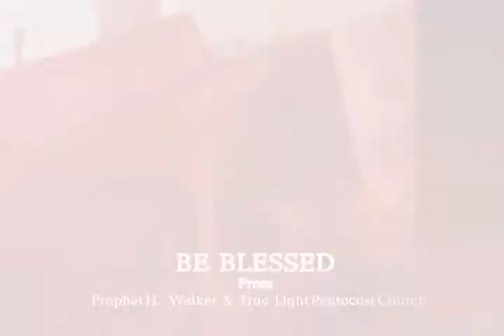Prophet H. Walker - Jonathan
Prophet H. Walker gives sermon on having a commitment with God

Amen.